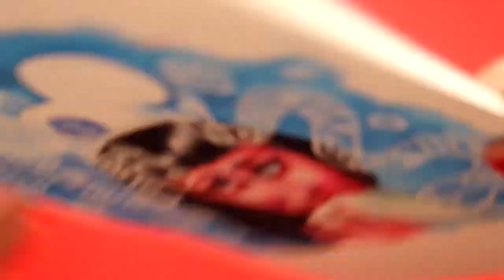Nai Palm Portrait (Process) - Teaser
Hey doodlers,

As mentioned in the Subject Starters video, this week one of the challenges I’m setting YOU is a portrait (or part of someone’s face). Another was to use a material that you’re unfamiliar with. I’m using gouache here which is new for me.

I picked the amazing Nai Palm (@artykarateparty) from Hiatus Kaiyote as my subject - check out her music, she’s dynamite 😍💥

What have you been making? 🤓